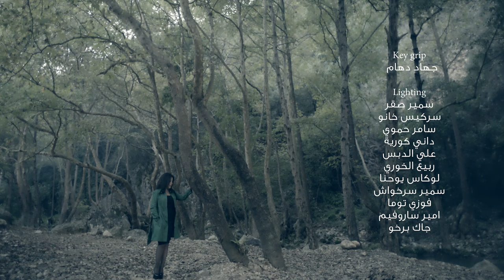Yosra Mahnouch - Benhar (EXCLUSIVE Music Video) | (يسرا محنوش - بنهار (فيديو كليب حصري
إنضموا لقناة يسرا محنوش الرسمية على يوتيوب وشاهدوا أحدث أعمالها

يسرا محنوش - بنهار (فيديو كليب حصري) | 2014
Yosra Mahnouch - Benhar (EXCLUSIVE Music Video) | 2014

كلمات  : ايلي عزة كرم
ألحان : عادل العراقي
 إخراج :   فادي حداد